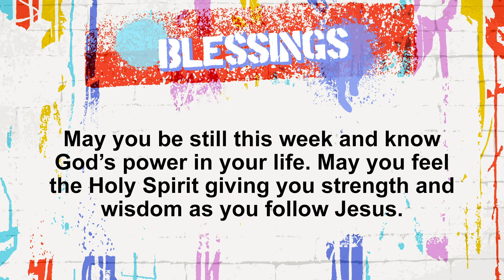Kids Service June 14